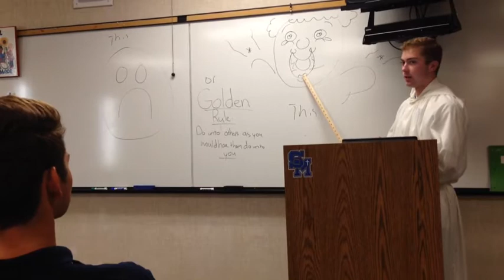SMCHS Religion 4 IB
Ryan Melosini, James Griffin and Dylan Radovic